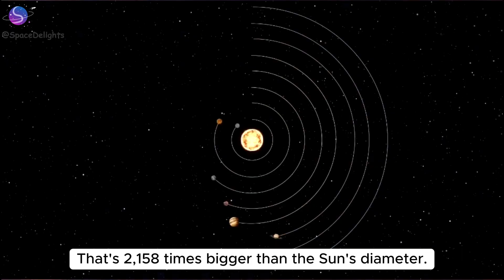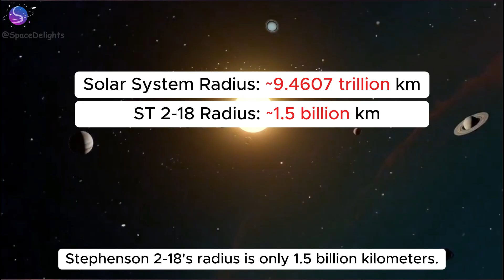10 Billion Suns Fit Inside THIS Star! 🤯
Imagine a star 10 BILLION times bigger than our Sun! Meet Stephenson 2-18, the current heavyweight champion of the universe. Its size is so mind-boggling, it would swallow planets all the way out to Saturn! Prepare to feel incredibly small as we explore the sheer scale of this cosmic giant.